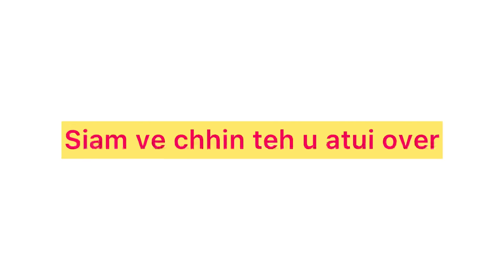Iskut siam dan tui over lutuk